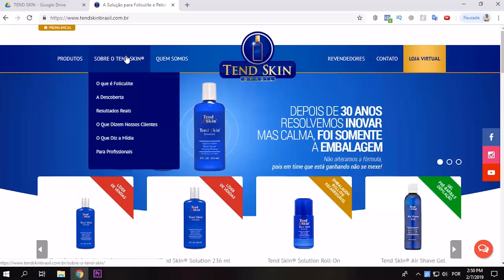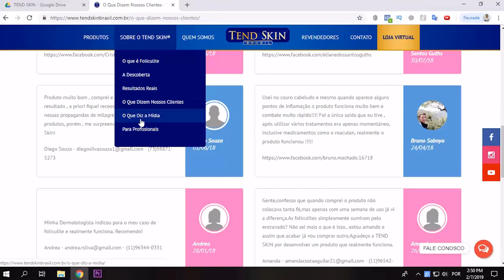Foliculite: Fotos de Antes x Depois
Nossa especialista apresenta alguns Resultados Reais (fotos de Antes x Depois) do tratamento de foliculite, pelos encravados e clareamento de pele em diversas regiões do corpo, enviados por nossos clientes.

Se você sofre de foliculite, pelos encravados ou manchas na pele, visite o nosso